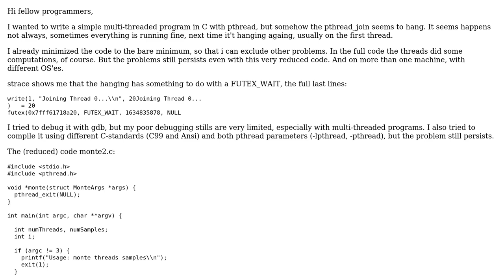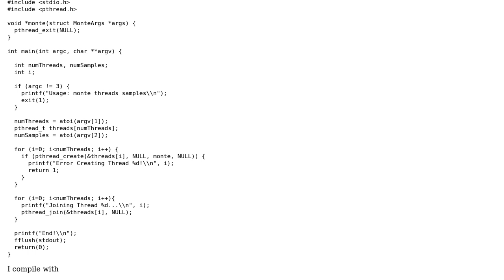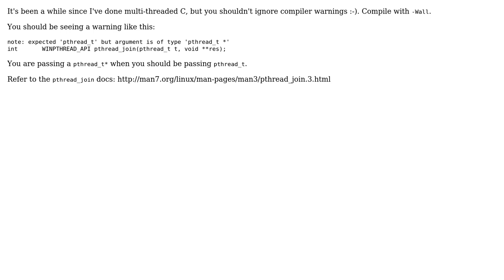C - pthread_join() hangs (sometimes)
With thanks & praise to God, and with thanks to the many people who have made this project possible! | Content (except music & images) licensed under CC BY-SA | Music | Images & others | With thanks to user juks user Christopher Schneider and the Stack Exchange Network Trademarks are property of their respective owners. You are responsible for your own actions.